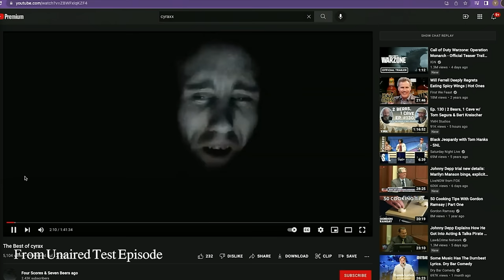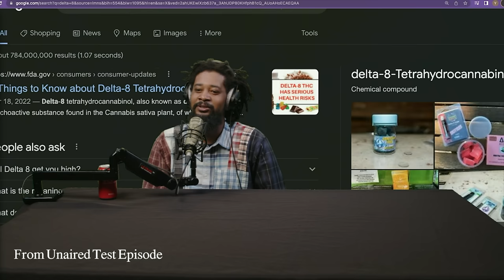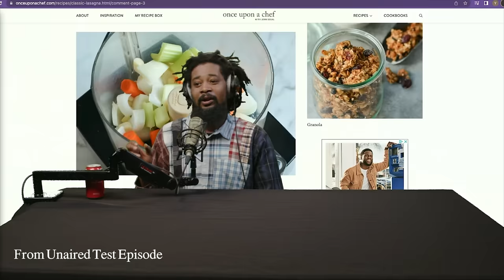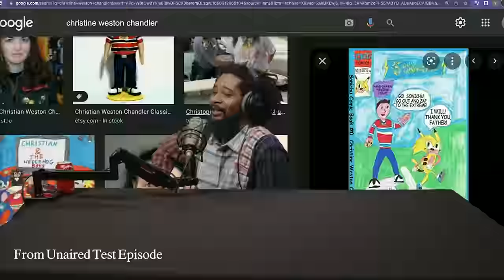The 100th Episode! LIVE w/ Hannibal Buress | The Danny Brown Show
-Download the DraftKings Sportsbook app NOW and use code DANNYB

On this special live episode of The Danny Brown Show, Hannibal Buress joins Danny on stage to celebrate the 100th episode of the podcast. In it, Hannibal talks about trading comedy for rap, playing beach volleyball at a Sonic, and getting arrested. The two also discuss the Steve O controversy, whippets, and the benefits of being blind. Other topics include: Stevie Wonder, Thailand, and sex kung fu. Finally, there are a few special videos throughout the show that include, clips from the unaired pilot episode, Hannibal’s new music video, and a couple YMH themed Ask Danny’s. It was fun to celebrate Danny’s 100th episode and year of sobriety with a live audience!

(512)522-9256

The Danny Brown Show Ep. 100

21+ (18+ KY/NH/WY). Physically present in AZ/CO/CT/IL/IN/IA/KS/KY/LA(select parishes)/MA/MD/ME/MI/NC/NJ/NY/OH/PA/TN/VA/VT/WV/WY only. Void in ONT/OR/NH. Eligibility restrictions apply. On behalf of Boot Hill Casino & Resort (KS). BET/GET: Valid 1 per new customer. Min. $5 deposit. Min. $5 bet. $200 issued as bonus bets. NO SWEAT: Valid 1 per customer. Opt-in req. Receive 1 No Sweat Bet token for NBA SGP and SGPx bets only. Req. min. legs and odds per leg may vary each day when offered. Must meet qualifying bet criteria and select token BEFORE placing qualifying bet. Qualifying bet must lose. Max. bet limits apply. Tokens are single-use and expire at the end of the last NBA game each day. Reward issued as 1 Bonus Bet in the amount of losing bet. Bonus bets must be wagered 1x before any resulting cash winnings can be withdrawn, stake is not included in winnings, and expire 7 days (168 hours) after being awarded. Ends 5/6/24 11:59 PM ET. .

YouTube Chapters
00:00:00 - Intro
00:04:27 - 100 Eps, Getting Sober, & Getting Arrested
00:10:15 - Comedy vs Music
00:15:27 - Ask Danny Videos
00:19:41 - Stevie Wonder
00:22:32 - Audience Questions
00:25:07 - Whippets
00:28:31 - More Audience Questions
00:31:53 - One Year Sober & Hannibal Pursuing Music
00:36:13 - Spin the Wheel: Thailand & Volleyball
00:42:10 - Top 5 Artists
00:48:09 - Song Ruined By an Ex
00:49:26 - Freestyles
00:53:48 - Songwriting Process & Bowling
00:56:44 - Spin the Wheel: Sex Kung Fu
00:59:06 - Hannibal's Music Video